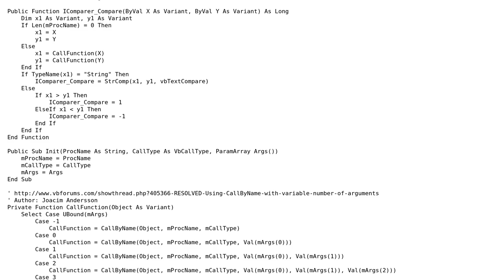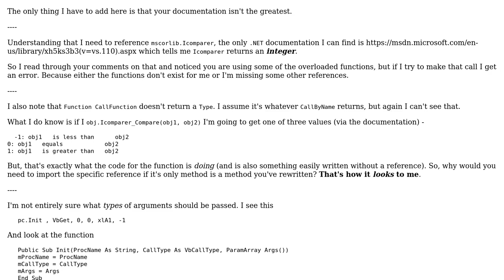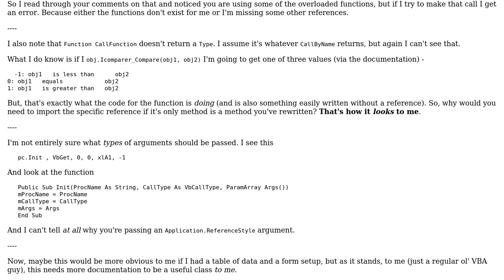Code Review: PropertyComparer Class Implementing IComparer with ArrayList